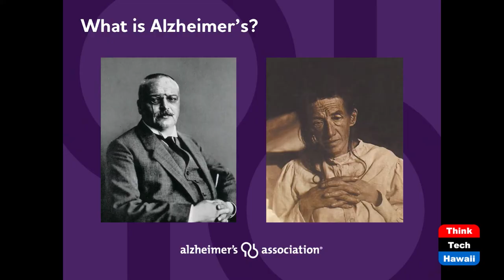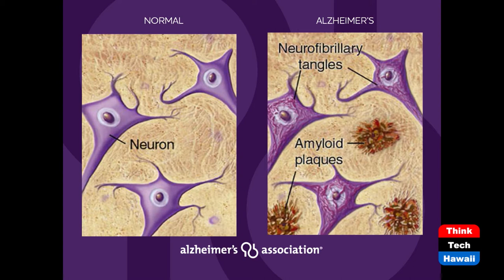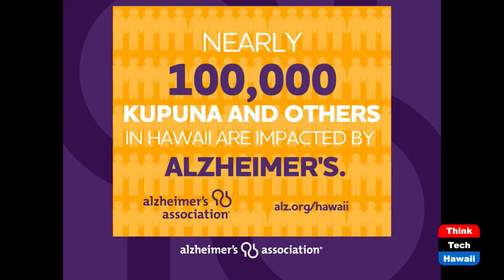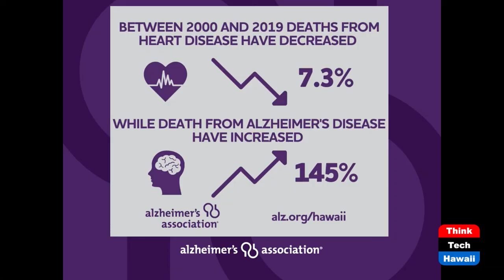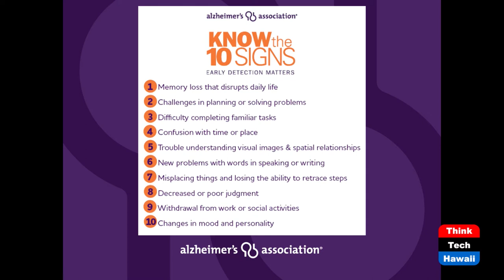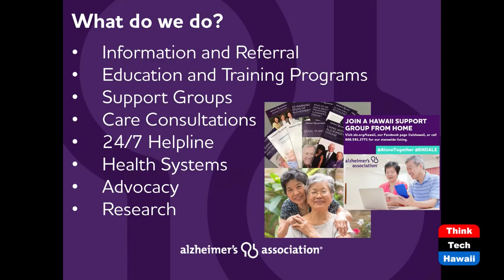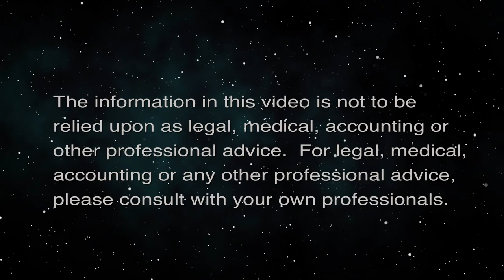Alzheimer's and Dementia Untangled (Taking your Health Back)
Concern, Care, and our Hope for a Cure.  The host for this episode is Wendy Loh.  The guest for this episode is LJ Duenas.

We discuss what Alzheimer's and other dementia, facts and figures in Hawaii, knowing the signs of Alzheimer's and what to do, updates on research, and services offered by the Alzheimer's Association in Hawaii.